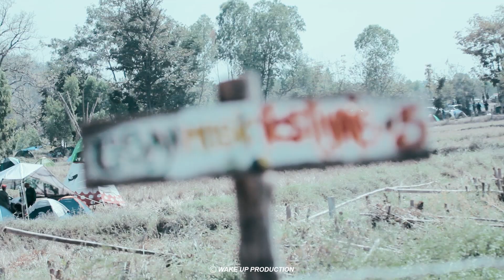Hilight Video : E-San Music Festival#5 @Thailand [ อีสานเขียว ]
E-San Music Festival#5 @Thailand 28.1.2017 [ อีสานเขียว ]

Credit song : The Paradise Bangkok Molam International Band - Kwang Noi Chaolay